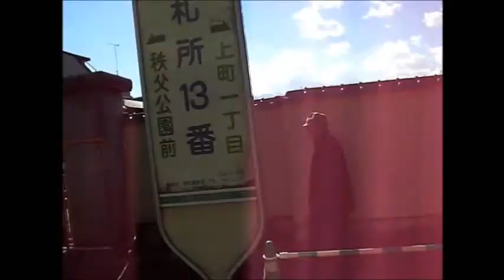Chichibu Night Festival - Teaser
秩父夜祭
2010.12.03